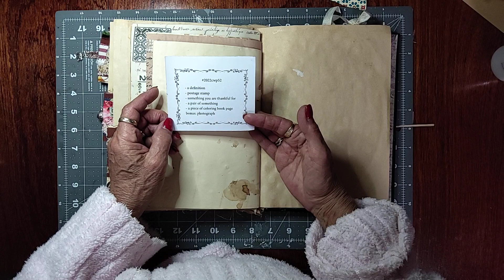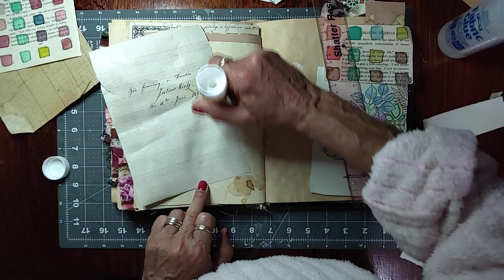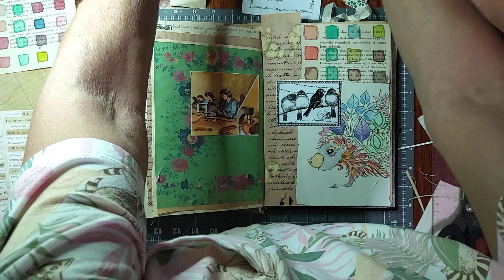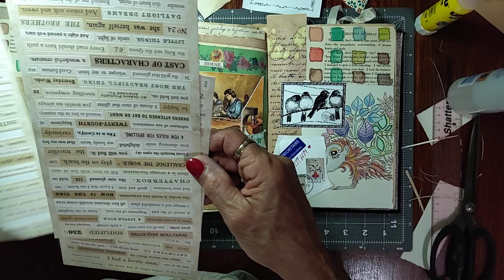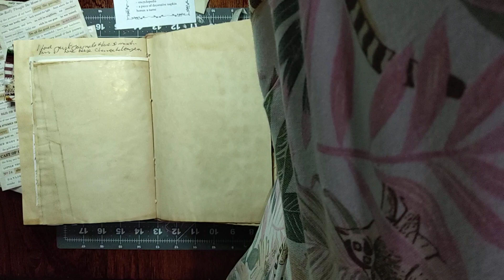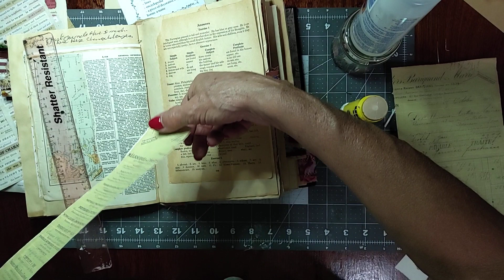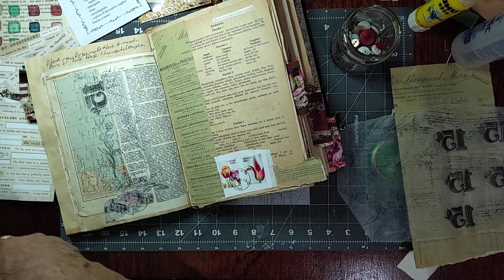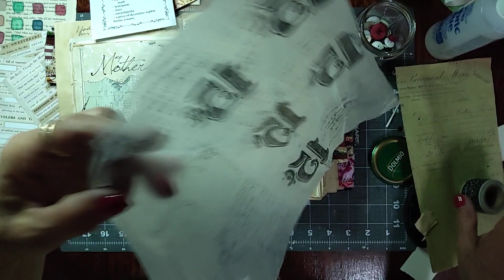2022cwp52 catch up page 2022cwp15 @MargareteMiller weekly ￼ collage ￼challenge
Playing catch-up